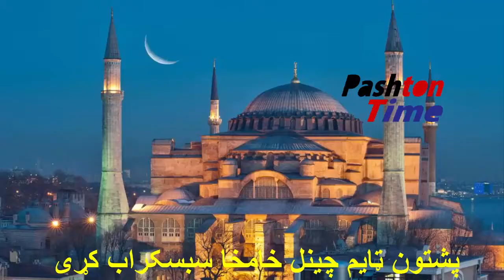د ترکی سوفیا مسجد په اړه مکمل معلومات